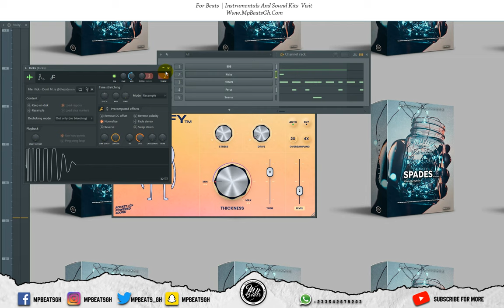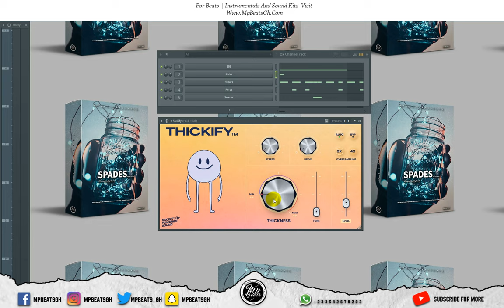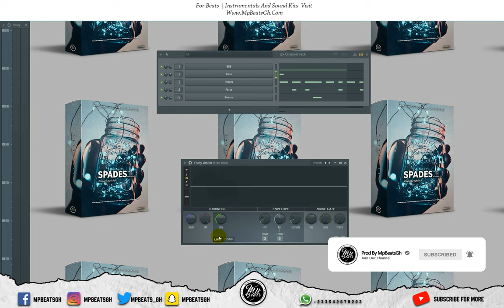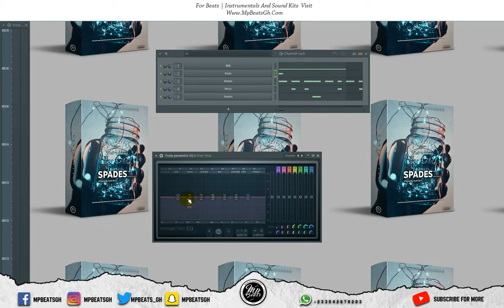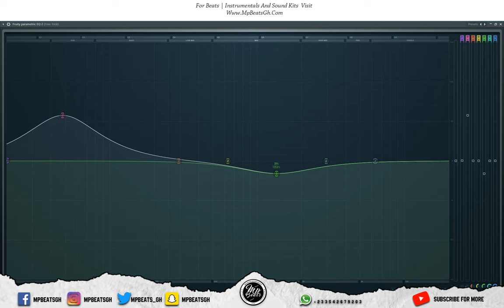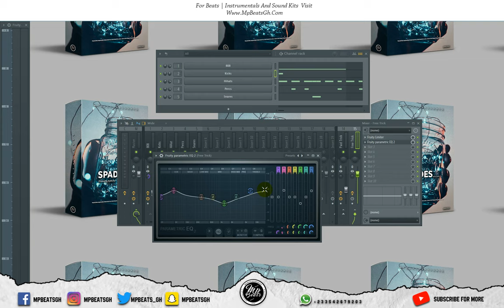How To Get Dirty And Heavy Drums | Thickify Plugin Vst | FL STUDIO 2O STOCK PLUGIN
📦 GET MY SAMPLE PACK , MIDI , FLP & DRUM KITS !

Tags (ignore)

drums,heavy dirty soul,dirty drums,heavy,dirty,dirty deeds done dirt cheap live,how to mix drums,maneskin drums,dirty deeds done dirt cheap drum cover,learn some drums,dirty black summer drum cover,curtiss king drums,dirty black summer,how to make kick drums,big drums,sjc drums,home drums,bass drums,snare drums,sonor drums,mixing drums,How To Get Dirty And Heavy Drums,Thickify Plugin Vst,FL STUDIO 2O STOCK PLUGIN